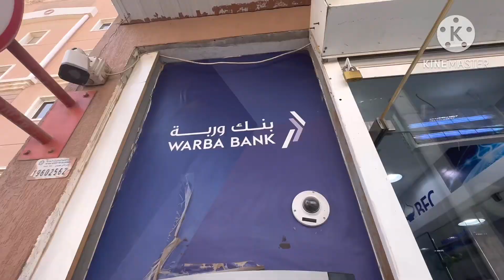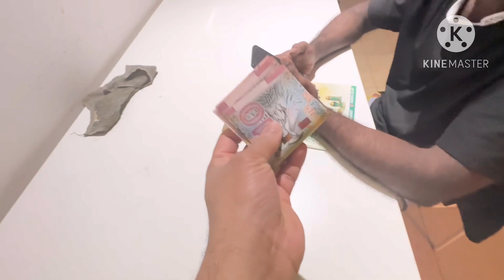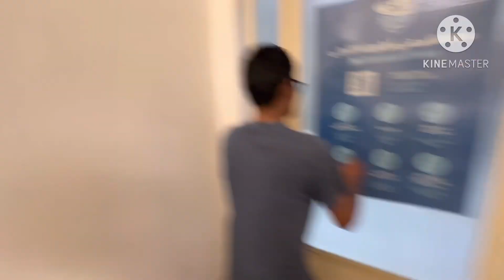Kuwait Me Ramadan Shopping With Langoti Dost ke Sath Me